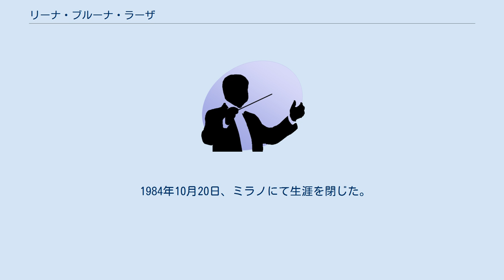リーナ・ブルーナ・ラーザ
リーナ・ブルーナ・ラーザ（Lina Bruna Rasa, 1907年9月24日 - 1984年10月20日）は、イタリアのソプラノ歌手。
 パドヴァの生まれ。
14歳から地元でグイド・パルンボとイタロ・タバリンに声楽を教わったあと、ミラノでマンリオ・バヴァニョーリの薫陶を受けた。
1925年にポリテアマ・ジェノヴェーゼ劇場でアッリーゴ・ボーイトの「メフィストフェレ」にエレナ役として出演してデビューを果たし、翌年にはレージョ劇場でも歌ったうえ、1927年にはアルトゥーロ・トスカニーニに見初められてスカラ座で同役で出演して脚光を浴びた。
その後は、ニコライ・リムスキー＝コルサコフの「サルタン皇帝」のイタリア初演や、エルマンノ・ヴォルフ＝フェラーリの「スライ」の上演等に参加し、イタリア国内のみならず、フランス、スペイン、エジプトの各都市の歌劇場に客演して名声を得た。
1931年にはピエトロ・マスカーニの「カヴァレリア・ルスティカーナ」のサントゥッツァ役を歌ったが、この時、指揮をしていた作曲者本人に激賞され、この役が彼女の当たり役となった。
1935年には同じくマスカーニの「ネローネ」の初演に参加したが、この年に母親を亡くした影響で、次第に精神的に変調をきたすようになり、1937年にはオペラ上演中にオーケストラ・ピットに転落する事故を起こしている。
1942年にペーザロで「カヴァレリア・ルスティカーナ」を歌った後、ミラノの精神病院に入院し、事実上オペラ歌手として引退を余儀なくされた。
1948年に再起をかけてツアーを組んだことがあるものの、結局病状が回復せず、歌手活動を断念した。
 1984年10月20日、ミラノにて生涯を閉じた。